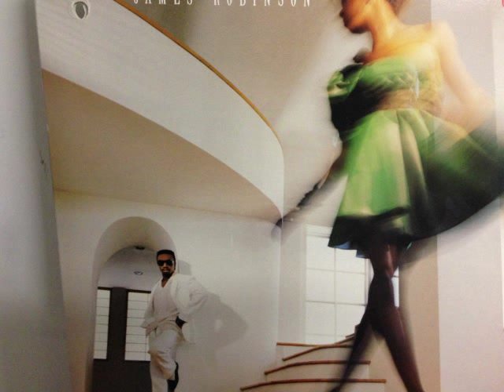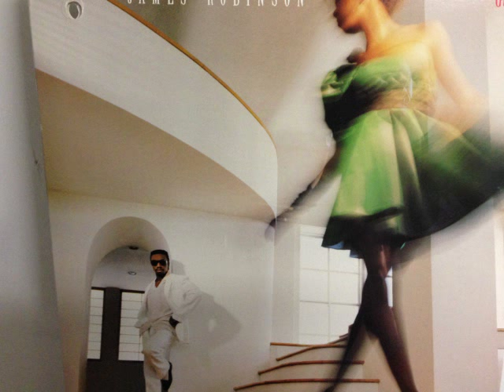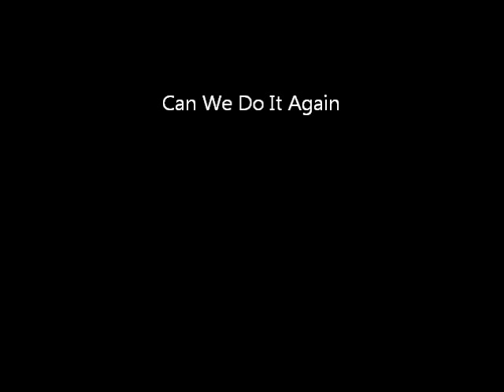James Robinson- Can We Do It Again (1987)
Smooth R&B